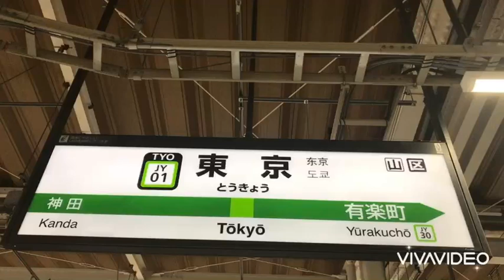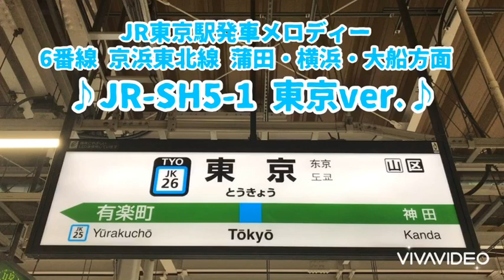東京駅5・6番線 発車メロディー【JR-SH3-3 東京Ver.】【JR-SH5-1東京Ver.】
JR東京駅の発車メロディーです。

5番線 JR-SH3-3 東京ver.
6番線 JR-SH5-1 東京ver.

両番線4ターンで1コーラスです。
終日2ターン程度は鳴りやすいです。それ以上はフルを知っている車掌さんでないと厳しいです。京浜東北線は最初と最後の快速電車が鳴りやすいですが、山手線は粘るのみです。

※収録環境の良い車掌寄りで収録したため、スイッチ音が入っています。ご了承下さい。

収録スピーカー:ユニペックス小丸型
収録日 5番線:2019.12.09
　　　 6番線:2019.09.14